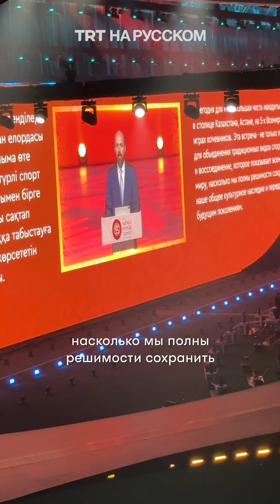В Астане стартовали V Всемирные игры кочевников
Президент Казахстана Касым Жомарт Токаев открыл V Всемирные игры кочевников. На церемонии открытия были президенты Казахстана, Кыргызстана, Узбекистана и Монголии, президент Всемирной конфедерации этноспорта Неджмеддин Билял Эрдоган, главы Татарстана и Республики Саха (Россия). Команда TRT на русском побывала на грандиозной церемонии открытия самых массовых в истории Всемирных игр кочевников.